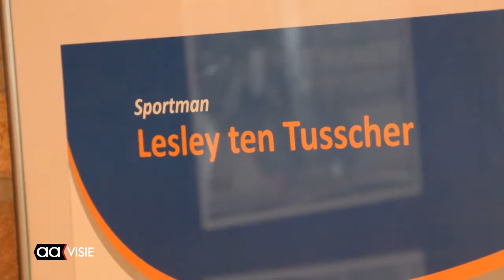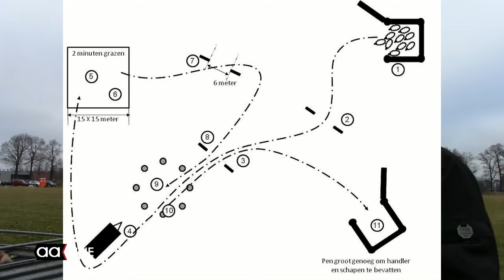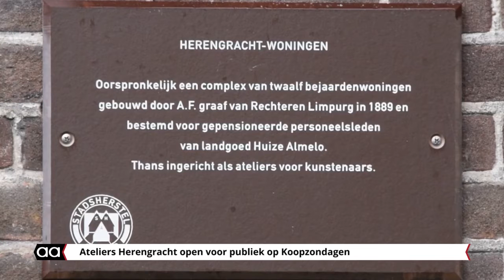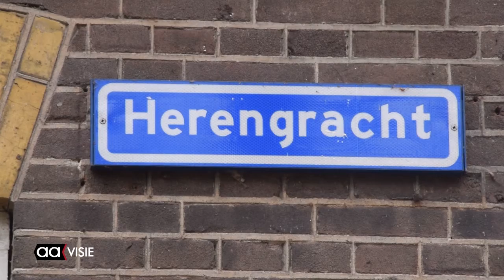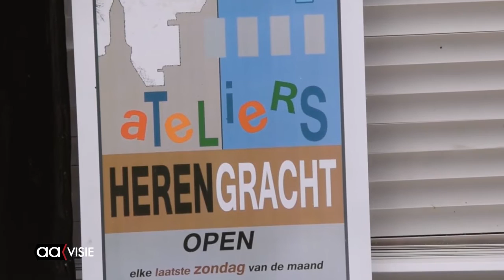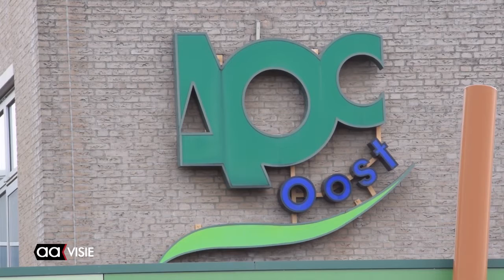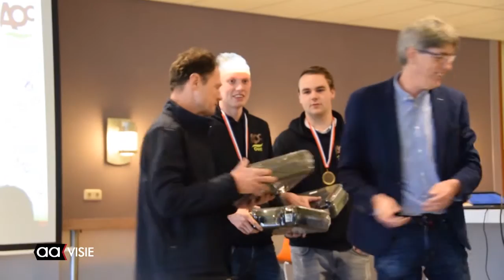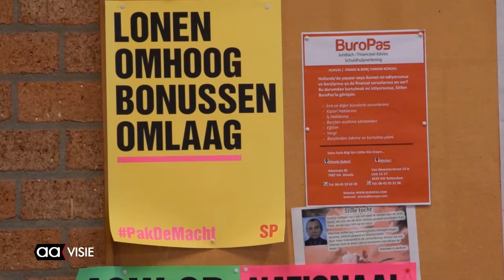Allemaal Almelo week 8, februari 2017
Het weekjournaal van Almelo met: Nieuwe uitdaging motorcoureur Ten Tusscher, Schapendrijfwedstrijd, Nederlands kampioen Tuinaanleg, Politieke debatten, Kijk & Doe, IVN start Natuuroudercursus en Eurosped vertrekt.